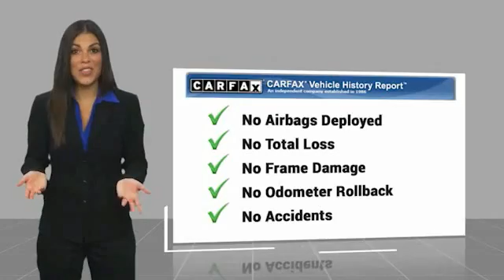2020 Toyota Camry Crossville, McMinnville,Nashville,Murfreesboro, Cookeville, TN Live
2020 Toyota Camry SE

Overdrive USA
1510 Interstate Drive